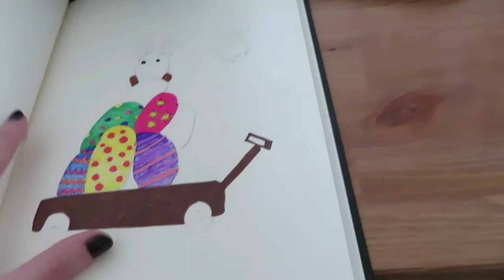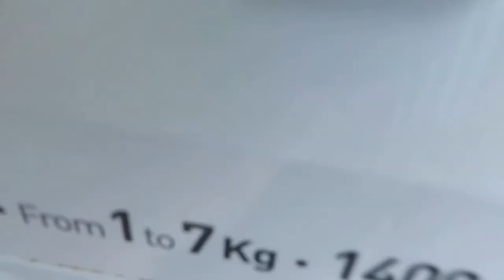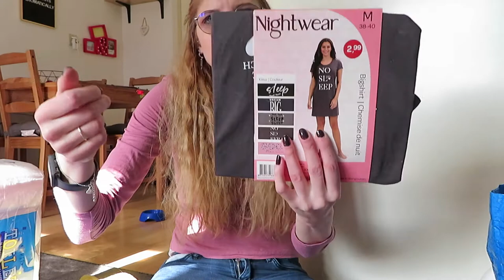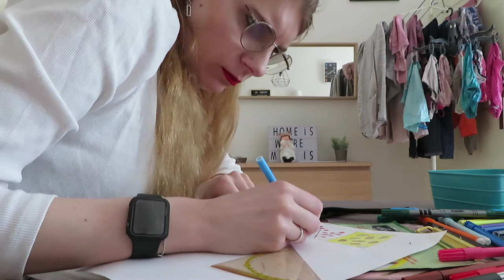Vlog 201 Nieuwe sportbroek testen en mezelf verbrand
In deze vlog testte ik mijn nieuwe sportbroek uit en verbrande ik mezelf.